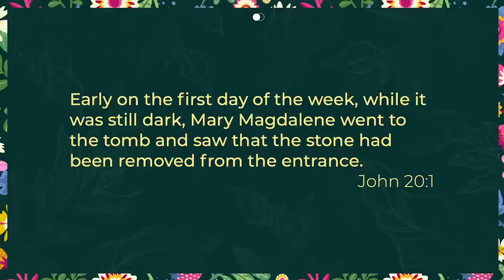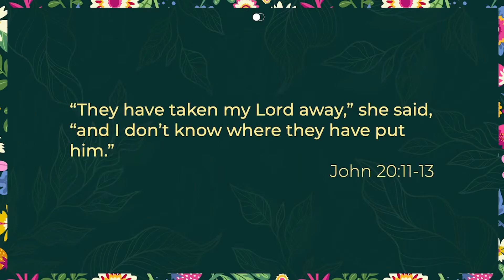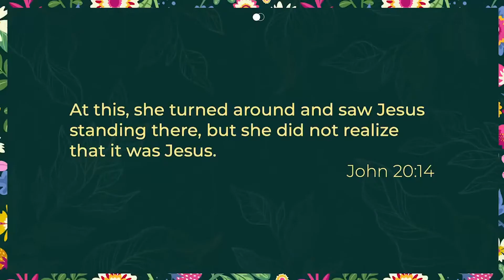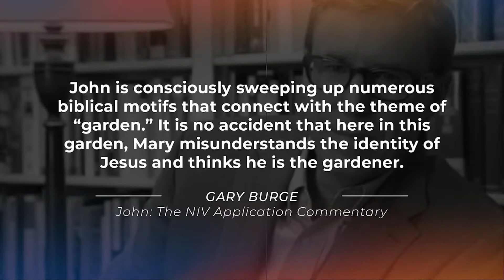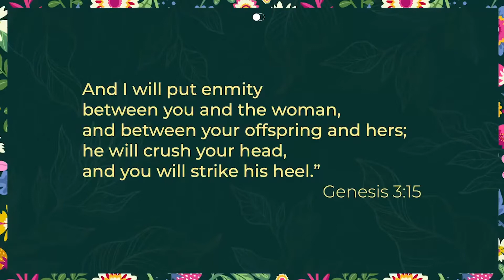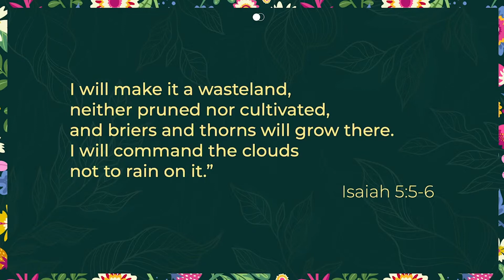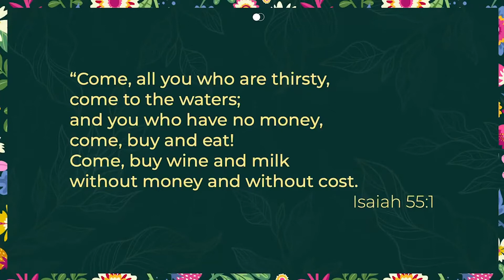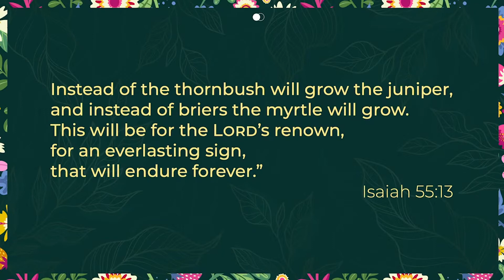Graves Into Gardens | Paul Walker | Resurrection Sunday 2022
The first person to see the risen Christ was Mary Magdalene. It happened in a garden. At first Mary thought Jesus was the gardener. A logical mistake. Or a prophetic mistake. Or perhaps not a mistake at all? When Mary Magdalene “supposed him to be the gardener,” she was exactly right! Jesus is now the gardener of resurrection, cultivating new life in all who believe. The first Adam was a gardener who failed in his task and the world became a wasteland of war and sin. But the second Adam will succeed in his task — Christ will restore the ruined garden. With Christ as the gardener of new creation we have a hope.